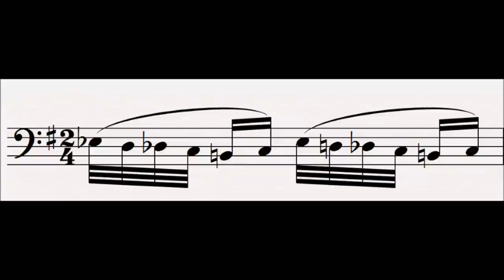5 Alberich : Der Ring Des Nibelungen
This leitmotif is first heard in the first scene of Das Rheingold.

This motif represents Alberich, the villain of the ring cycle, although it can be argued that he is in fact a tragic character, and indeed Wagner himself said that he identified with Alberich in some ways.  This motif is chromatic in nature and is played on strident strings to show his coarse and unpleasant nature, and at first represents him clumsily trying to get to the Rhinemaidens, although later on it accompanies his striking Mime.